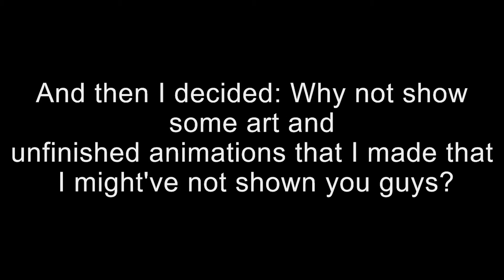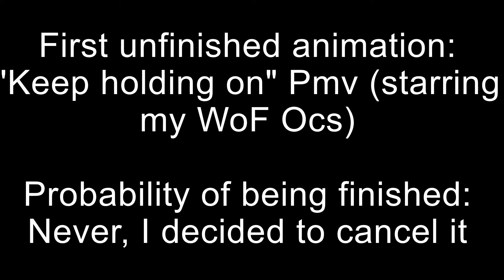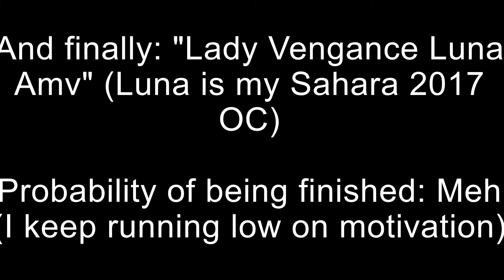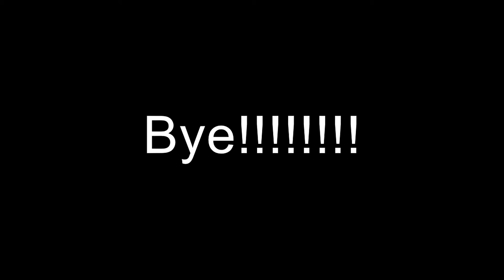'Warriors' 2020 and 2021 art and animation dump holiday special (no audio)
School term has ended, so, I decided to show some art I made that I might've not shown you guys because, why not?

And, the songs I used are copyrighted.

I am so, so sorry for the swearing you're about to see in the description, but.

*takes a deep breath*

THE SONGS IM TRYING TO USE IN A VIDEO ARE COPYRIGHTED EVERY SINGLE F***ING TIME! I CAN'T HANDLE THIS ANYMORE! :(

*calms down*

well, that wasn't a good time to do something like that.

The other tracks (these were free to use so I didn't need to worry about them):

Programs:
Paint 3D
Animotica
Video Maker - VideoShow
Canva
Adobe Animate (for the cancelled PMV)
FlipAClip (WIP Meme and AMV)